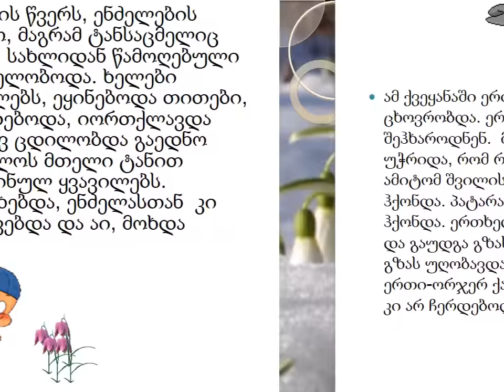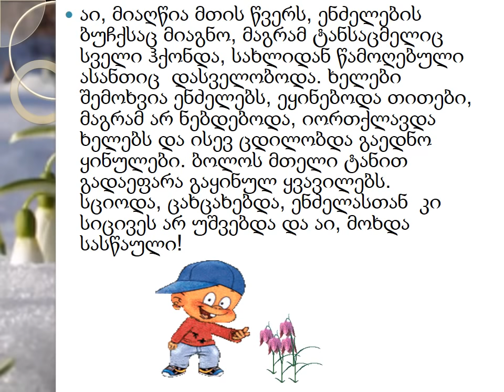ზღაპარი, გაზაფხულის მოლოდინში, თორნიკე აფციაური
ჩემი მოსწავლის მიერ დაწერილი და შექმნილი  ელექტრონული ზღაპარი